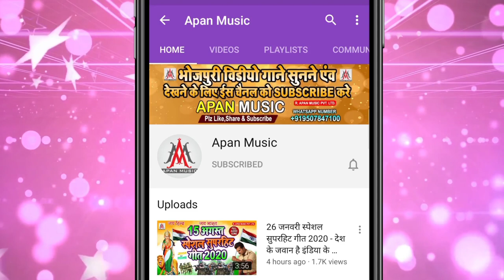मार्केट में धूम मचाने आ गया सुजीत सागर का हिट गाना // Jaan Ghunghata Uthav Ho // Sujit Sagar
►Song : Jaan Ghunghata Uthav Ho
►Singer : Sujit Sagar
►Lyrics : Chitrangad Ji